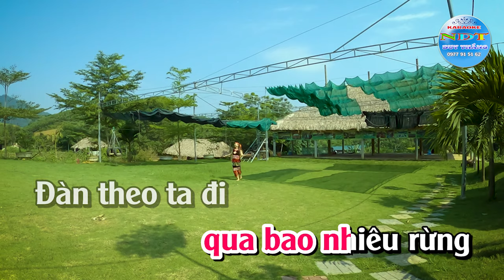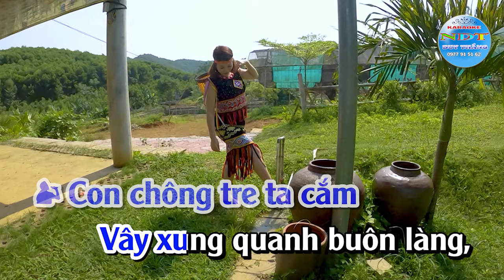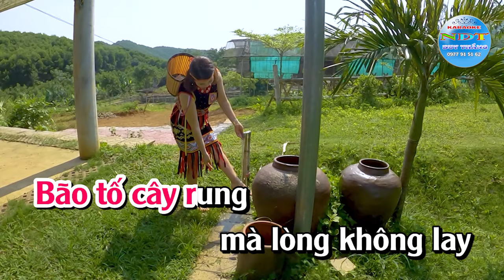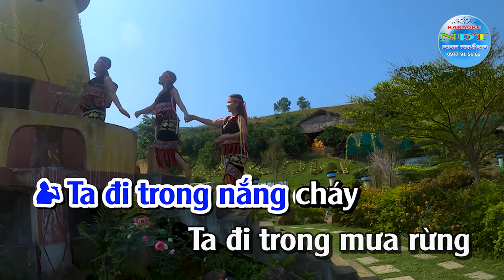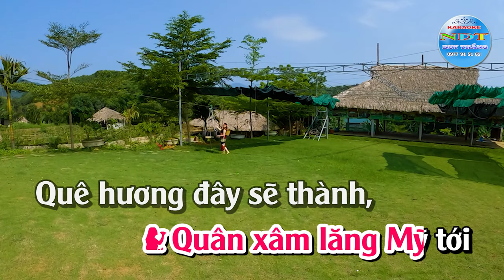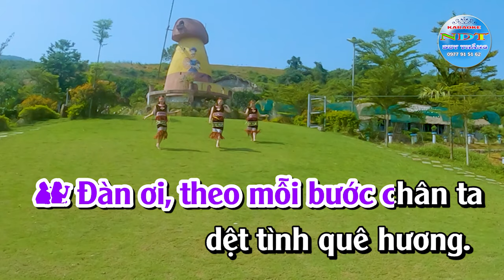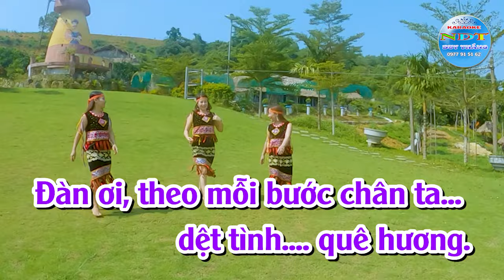Rừng Xanh Vang Tiếng Ta Lư Karaoke Song ca - Duy Thắng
Tên bài hát : Rừng xanh vang tiếng Ta Lư
Sáng tác     : Phương Nam
Thể loại      : Karaoke Nhạc sống
Trình Bày   : Keyboad Duy Thắng